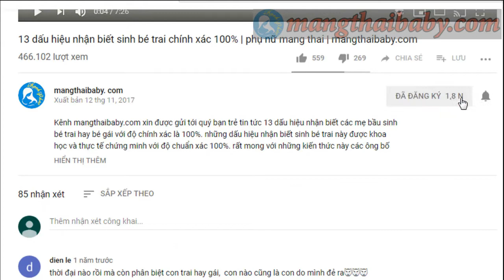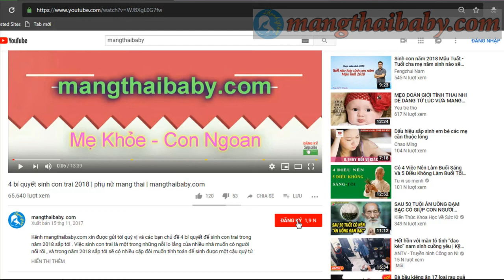✅ Ra HUYẾT TRẮNG khi MANG THAI có đáng lo ? Xem ngay trước khi QUÁ MUỘN | mangthaibaby.com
Kênh mangthaibaby.com xin được gửi tới qúy vị và các bạn video nói về việc ra huyết trắng khi mang thai có thực sự đáng lo và các mẹ nên xem trước khi quá muộn , vậy huyết  trắng là gì và tại sao khi mang thai lại ra huyết trắng việc này không phải bất kỳ ai cũng biết nên qua video này các mẹ sẽ có được câu trả lời ra huyết trắng khi mang thai có thực sự đáng lo .